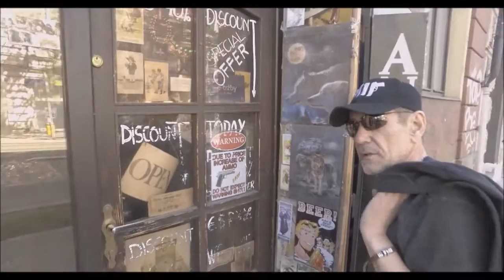Алексей Горбунов и "Грусть Пилота" & Optimus Gang "Шіді ріді"shidi ridi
Родному Киеву привет из Праги✌
"Грусть Пилота" & Optimus Gang
Песня Василия Гонтарского "Шіді ріді"

Алексей Горбунов и «Грусть Пилота»:
Бас гитара: Валерий Мельников
Ритм гитара: Евгений Малюга
Саксофон: Павел Гузев
Перкашн: Ярослав Игнатенко
Аккордеон: Шевкет Зморка
Барабаны: Сергей Недашковский